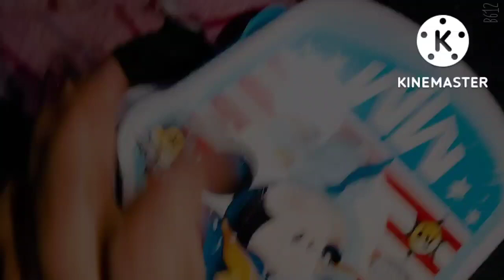🌺सुबह सुबह आज ये काम किया क्योंकि मेरी मनत पुरी हो गई है, Dhruv ka morning routine 😊